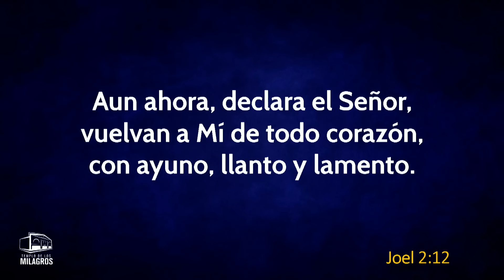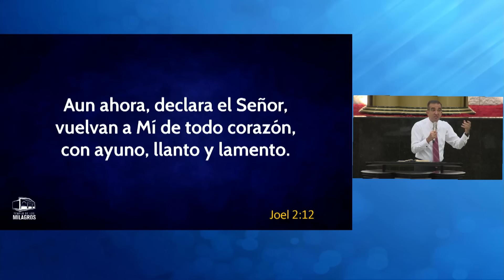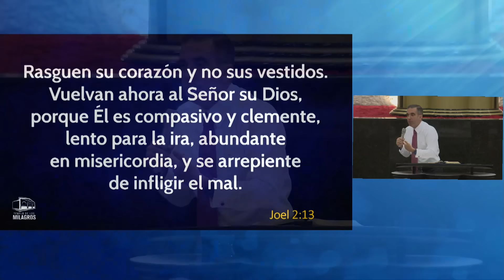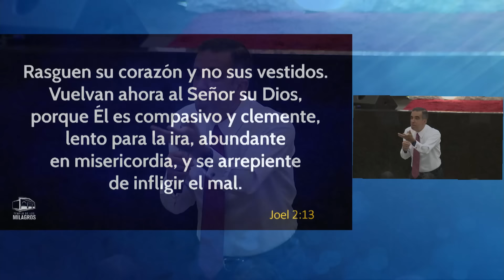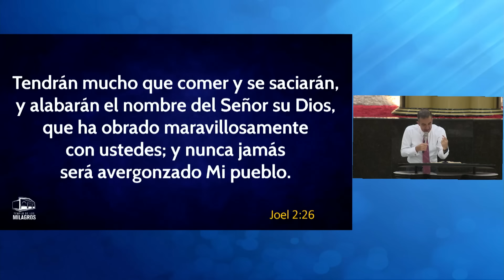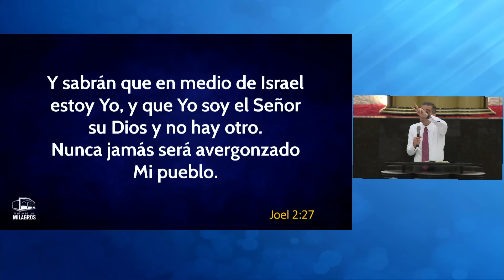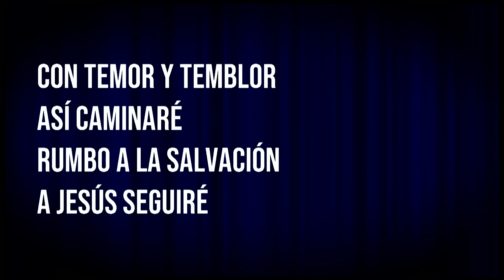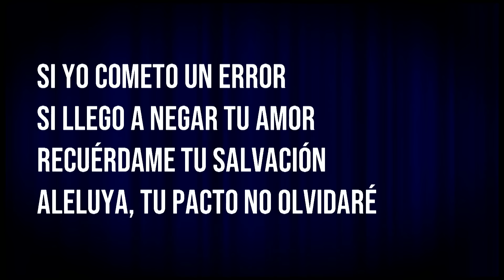Mi pueblo nunca más será avergonzado